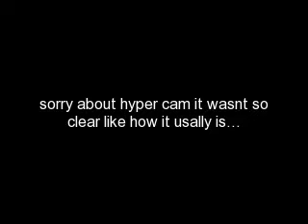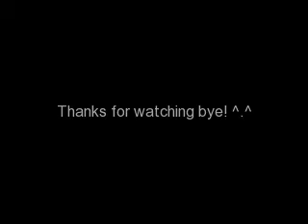Adopting my 3 lioness'es *Turn the volume down some*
YAY! i LOVE them so MUCH!!!
NOTE: Turn ur VOLUME down the music is kinda loud Sorry bout that i forgot to turn it down while i was recording! =O sorry again! at least theres music on the video lolz!